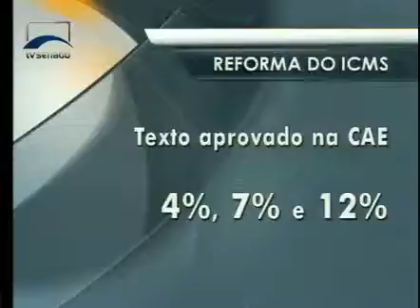Jornalismo - MP que cria fundo de compensação do ICMS para estados deve perder validade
O governo liberou o Congresso para negociar com os governadores a reforma do ICMS. Mas a medida provisória que cria o fundo de compensação para os estados deve perder a validade.